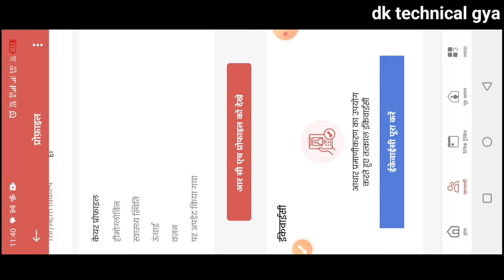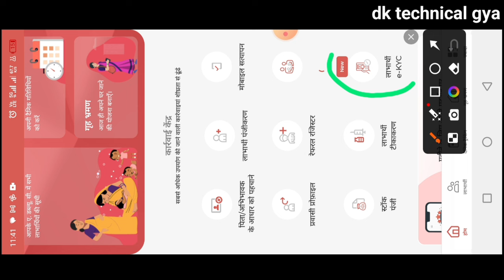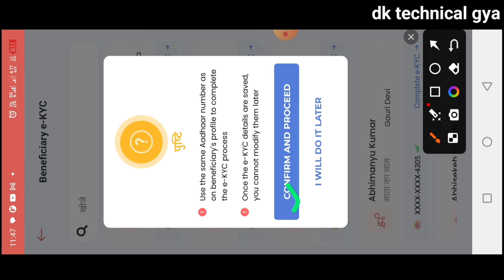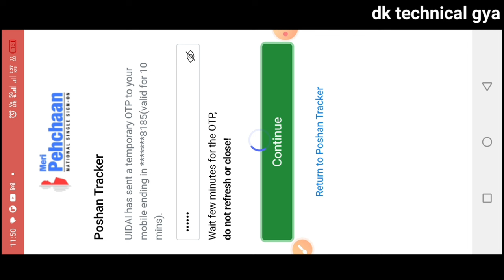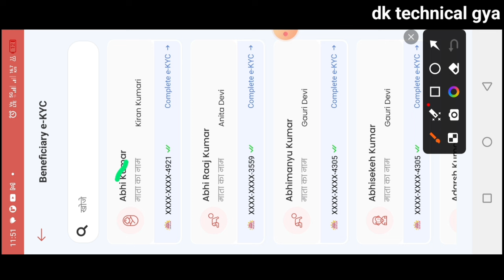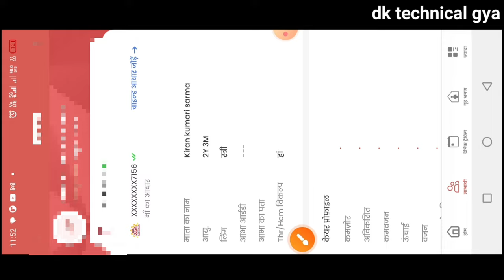लाभार्थियों का Ekyc|Poshan Tracker Ekyc|Poshan Tracker Me Ekyc Kaise Kare|poshan Tracker Kyc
posan tracker
anganwadi
icds
icds_news
all india anganwadi news
Atul thought's

लाइक कीजिए 👍
कमेंट कीजिए...